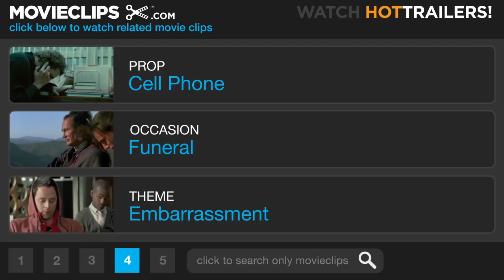The Fighting Temptations (3/10) Movie CLIP - Aunt Sally's Funeral (2003) HD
CLIP DESCRIPTION:
Darrin (Cuba Gooding Jr.) interrupts his aunt's funeral to take a phone call from work.

FILM DESCRIPTION:
Director Jonathan Lynn followed up the surprise hit The Whole Nine Yards with this musical comedy starring Academy Award winner Cuba Gooding Jr. Gooding plays Darrin, a shallow New York advertising executive, who travels to a small town in the deep south upon receiving word that his aunt has passed away and left him a sizable inheritance. But once Darrin gets into town, he is informed that he will only receive the money if he successfully leads a local gospel group to victory at an upcoming competition. Reluctant but strapped for cash, Darrin takes on the task of finding the best singers in town and shaping the group up. Along the way, he becomes acclimated to the town with the help of his cousin Lucius (Mike Epps) and meets Lilly (Beyoncé Knowles), a single mother who not only possesses an incredible voice but also the ability to warm Darrin's cold heart. Along with Knowles, the supporting cast features a number of other real musicians, including Faith Evans, Melba Moore, Angie Stone, Montell Jordan, and The O'Jays.

CREDITS:
Cast: Gene Conyers, Cuba Gooding Jr., Wendell Pierce, Dave Sheridan, Lourdes Benedicto, Shirley Caesar, Beyoncé Knowles, LaTanya Richardson
Producers: David Gale, Loretha C. Jones, Benny Medina, Jeff Pollack, Momita Sengupta, Van Toffler, Tierre Turner
Screenwriters: Elizabeth Hunter, Saladin K. Patterson